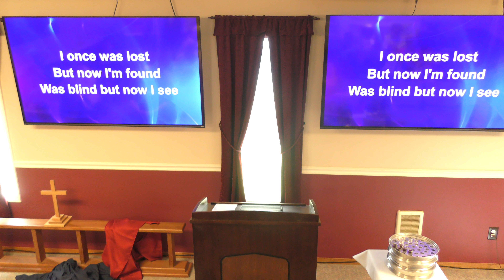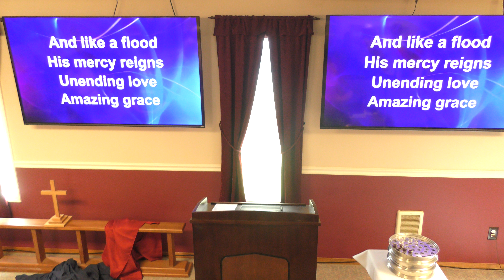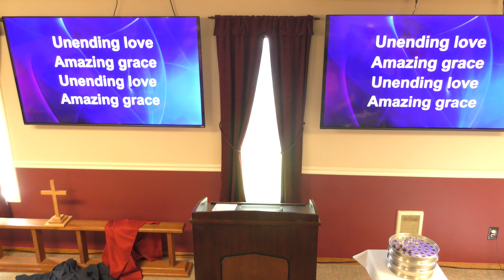The Greatest Hero of All 03-31-2024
This is the first of eight sermons on a series based on "Blessing Our Community." This Easter Sunday, we discuss how Jesus was the perfect example of a hero as he conquered death with his resurrection, his radical teachings, and because he served the needs of others.